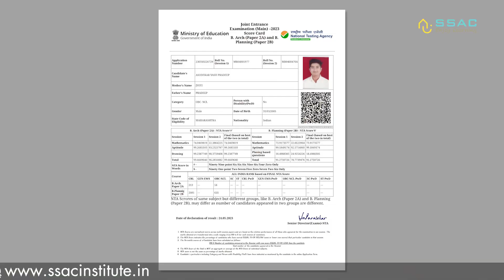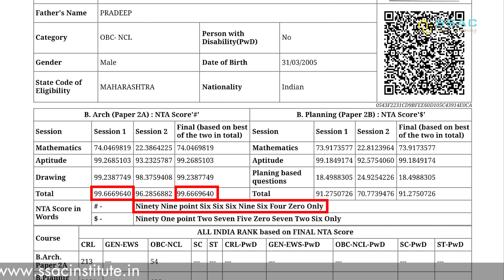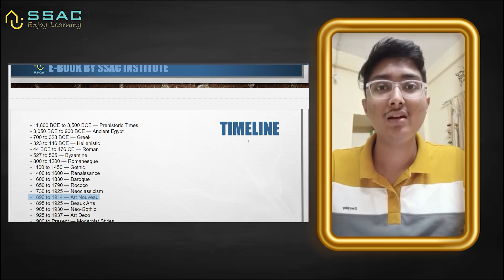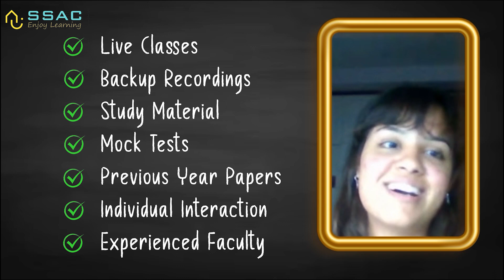JEE Mains Paper 2 | 2024 1st Attempt Results | When will the results come?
🎯 Start Your Architecture Prep with SSAC – India’s Leading Online Institute for NATA & JEE B.Arch!

✅ 100% Result-Oriented Coaching | Personal Mentorship | Proven Success Rate

📌 Why Choose SSAC?
✔ 1 in every 3 SSAC students is a JEE B.Arch topper
✔ 1 in every 4 SSAC students is a NATA topper

🎓 SSAC Course Plans – Designed for Every Student
1️⃣ The Success Plan:
✔ Live interactive classes on Google Meet
✔ Backup recordings for revision
✔ Complete SSAC Books Package
✔ Digital resources (E-books, timed tests & mock exams)

2️⃣ The Self-Learning Plan:
✔ Topic-wise recorded sessions
✔ SSAC Books Package
✔ Full digital resources access

3️⃣ The Self-Study Plan:
✔ SSAC Books Package
✔ E-books, time-based tests & mock exams

Read Sanjivani Gupta’s Review (JEE B.Arch CRL 236, SPA Delhi)
"I don't have words… I can't describe how grateful I am to SSAC. I never thought in my life that I could learn so much from an online platform. The team members and their way of teaching are just amazing. I feel a very special bond with all the teachers, especially Shruti Ma’am. Initially, I took a demo class randomly one day, and I never knew I would join SSAC, but attending those 3 demo classes changed my perspective. I had so much interest in the way the teachers taught that it made me join this institute. And here I am… a proud SSAC student. Even my family is really grateful to everyone working hard for us and they are really impressed with Shruti Ma’am’s skills. She is one of the most hardworking people I have ever seen in my life. She has always motivated me. I could not ask for anyone better than her. Joining SSAC changed me. It helped me bring out the best in me. Thank you so much, Shruti Ma’am. I will never forget you in my life… you taught me so much. Thank you so much again ♥️🙏"

More Reviews:

"The classes are good and crystal clear and they provide very good PPT and teachers’ explanation skills are lit." – Zebahst 245

"The teachers are very good, they encourage us and clear all our doubts… They make us do fun activities… The classes are super fun and innovative... The best coaching centre ever… Glad I joined SSAC." – Abhaya Chirumamella

"Very patient and cooperative teachers… no matter how many times we ask the same question, they never get irritated. Very sweet and friendly." – Bhoomi Nirankari

"I study online from this institute and it’s everything a person needs before NATA and JEE B.Arch… The teachers are so supportive, especially the drawing teacher ❤️… they help you in every way they can and they really know how to teach properly." – Venika Advani